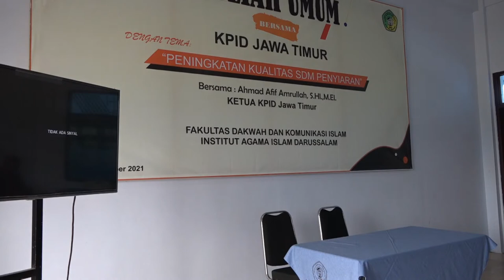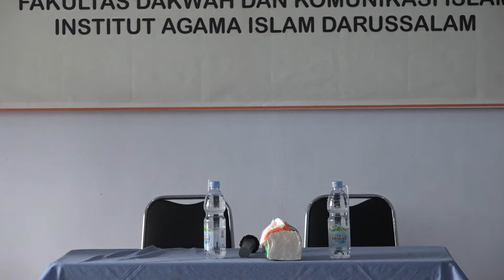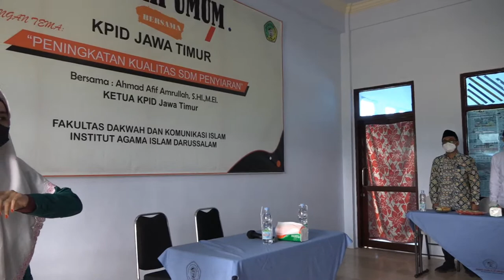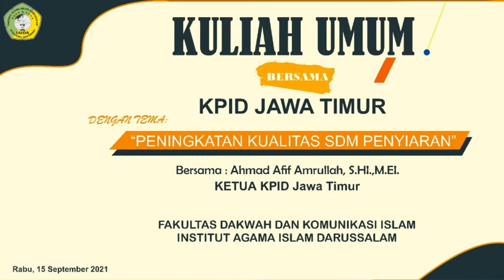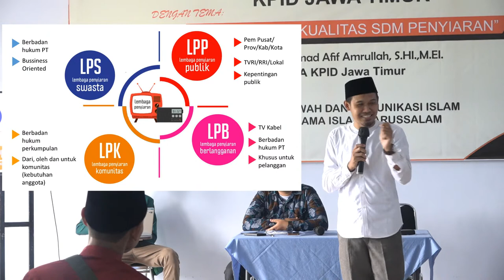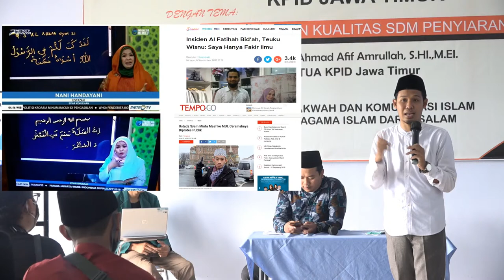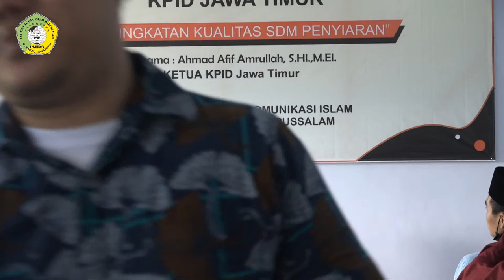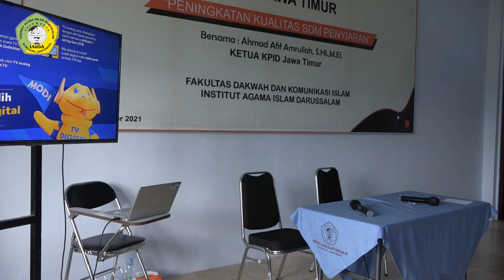Kuliah Umum Fakultas Dakwah dan Komunikasi Islam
Institut Agama Islam Darussalam Blokagung
" Peningkatan Kualitas SDM Penyiaran "